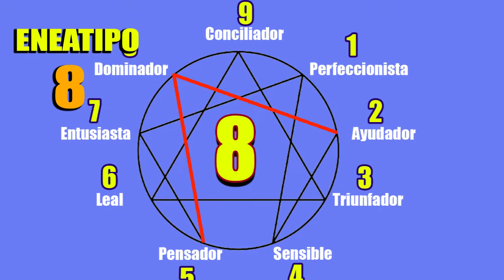ENEATIPO 8..El que quiere el PODER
Breve descripción de algunas  sus características